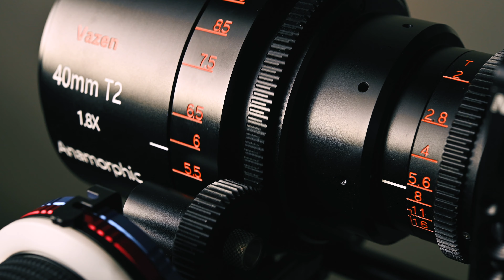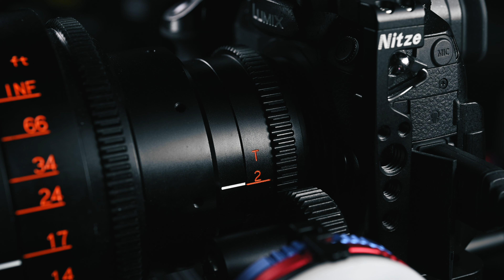My most cinematic review? Vazen 40mm T2 Anamorphic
I finally understand why I'm not JJ Abrams! It's because I never have an Anamorphic lens!
Kidding-aside, let's find out what is so special about an anamorphic lens like this Vazen 40mm T2 lens in this review!